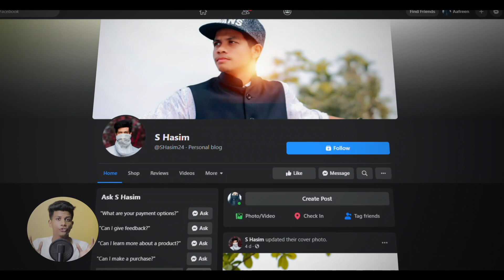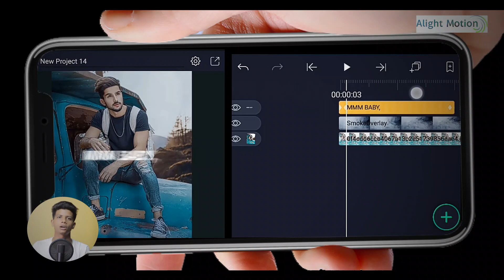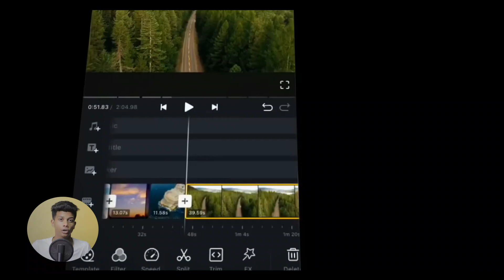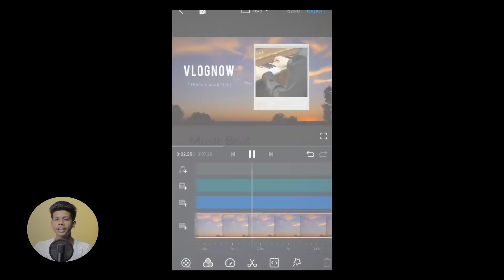Top 5 Video Editing Mobile Apps ( 2021 ) S Hashim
Intro 0:00
VIVACUT PRO ( 0:23 )
Aliath Aotion ( 0:58 )
PowerDirector ( 1:31 )
Vita ( 1:55 )
VN ( 2:34 )